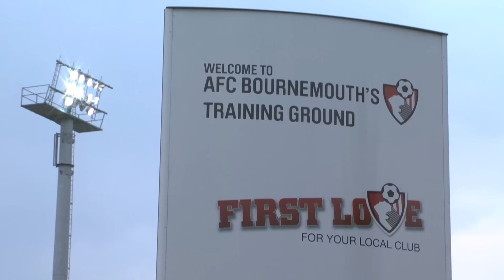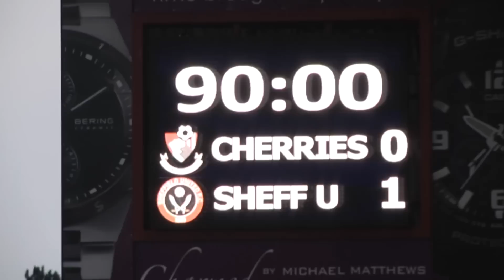The Eddie Howe Effect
This is a short documentary exploring the recent rising success of AFC Bournemouth and if the team's improvement is down to the return of manager Eddie Howe. It questions how he has driven the club up the League One table and asks what is behind his positive effect on players and fans. Enjoy!

Directed by Rebecca MacGeekie
Produced by Katy Davis and Nat Hawley
Camera Operator Debbie Phillips
Sound by Tommy Zalucki
Edited by Daniel Johnston-Crocker and Evangeline Baudains

Voiceover by Jonathan Evans

Special Thanks to Jasper Taylor and Craig Rodhouse